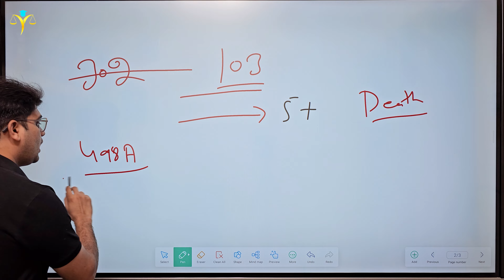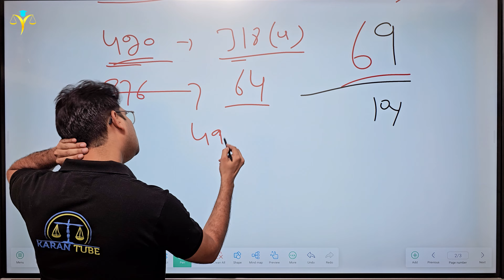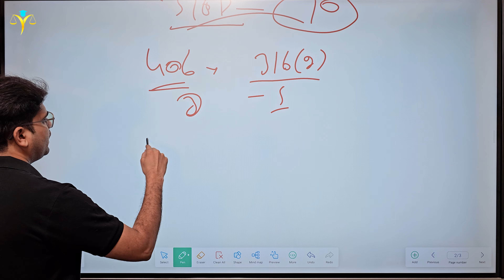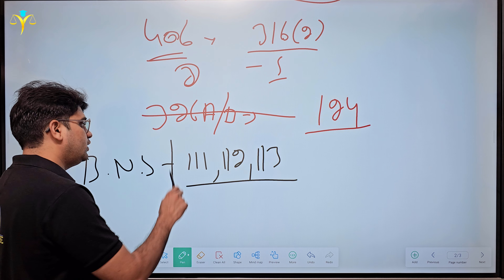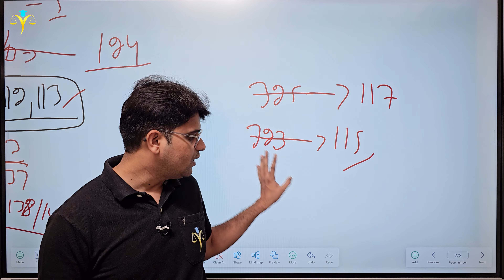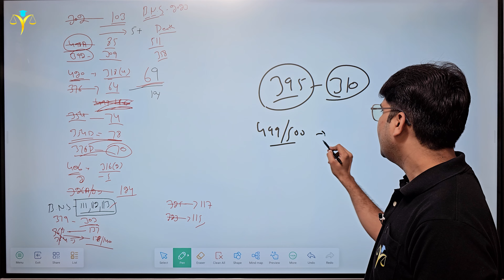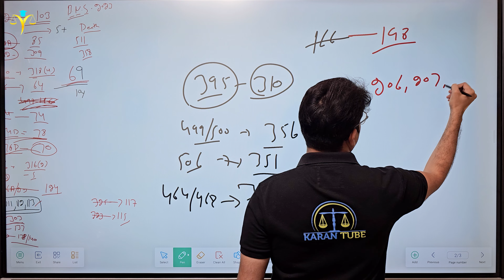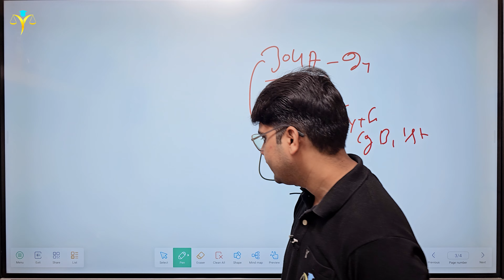ये धारा हुई खत्म कानून से😱 new law in india । bsa | bnns | bns 2023 | police Karan tube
अब पुलिस लगाएगी सरेआम हथकड़ी बदल गया कानून😱 new law in india । bsa | bnns | bns | police Karan tube